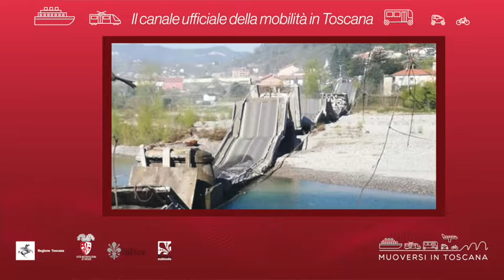Muoversi in Toscana - Edizione delle 8.30 del 12 luglio 2020